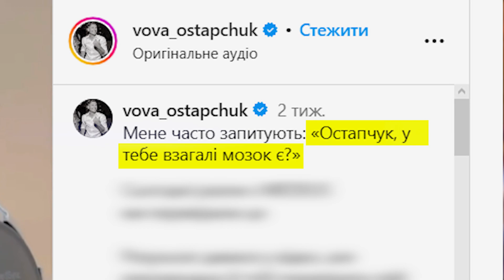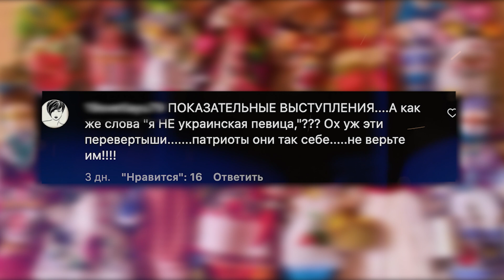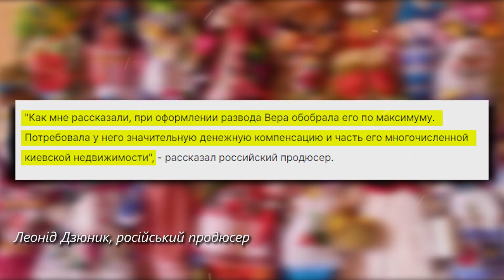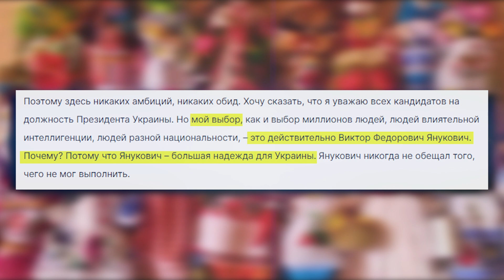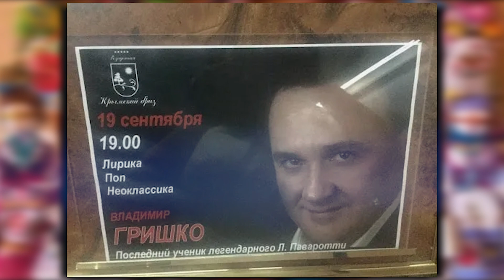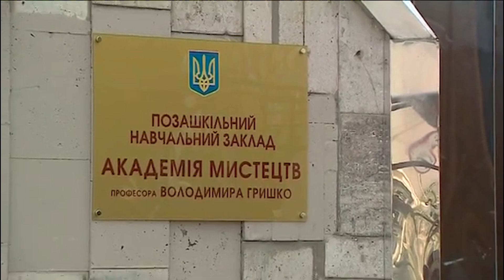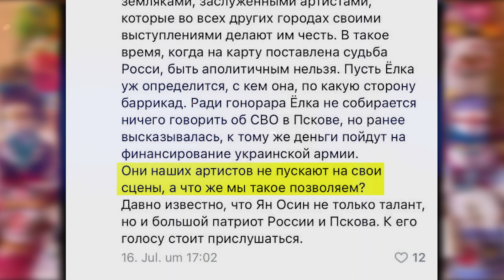Збір НЕ НА ЖАРТ від Остапчука, безробітня Йолка і горе-агітатор Гришко | Таємне життя ляльки-мотанки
Дивіться онлайн проєкт про зірок Таємне життя ляльки-мотанки від 1+1 media.

Улюблений співак Януковича Володимир Гришко хизується своїм міцним стержнем. Співачці Йолці встромлюють палиці в колеса росіяни. Уродженка Ужгорода стала безробітною в улюбленій їй рфїї. Які частини власного тіла заводять Володимира Остапчука та що забула прихопити з собою Віра Брежнєва, нарешті приїхавши до України? Давайте розплутаємо "ляльку-мотанку" і дізнаємося, чим живуть зірки під час війни.

Дивіться новий випуск проєкту Таємне життя ляльки-мотанки від 1+1 media.